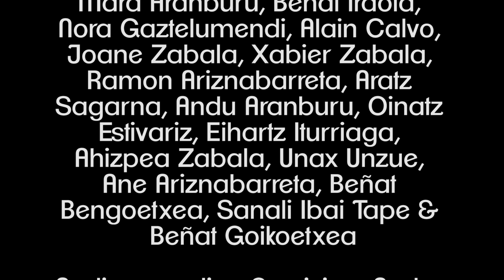Din dan don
I.Larrañaga Musika Eskolako ikasleek Din dan don kantaren bertsioa grabatu dute.

Los alumnos de la escuela de musica I.Larrañaga, han versionado el tema Din dan don.

Drums: Iker Mujika

Guitar: Maren Aizpurua, Izaro Orkaiztegi, Ekhi Civico, Markel Alonso, Iara Amundarain, Sanali Ibai, Maria Jometón & Aixa García

Saxophone: Eneko Hartsuaga, Iker Paskual, Joseba Ruiz, Mikel Civico & Andu Aramburu

Vocals: Igone Urtaza & Ane Lopetegi

Chorus: Oinatz Sagarna, Oier Zalakain, Laida Manzisidor, Ane Aguirre, Nahia Goikoetxea, Irati de Diego, Martin Aldeguer, Ainitze Iturriaga, Mauro Tejeria, Mara Aranburu, Beñat Iraola, Nora Gaztelumendi, Alain Calvo, Joane Zabala, Xabier Zabala, Ramon Ariznabarreta, Aratz Sagarna, Andu Aranburu, Oinatz Estivariz, Eihartz Iturriaga, Ahizpea Zabala, Unax Unzue, Ane Ariznabarreta, Beñat Bengoetxea, Sanali Ibai Tape & Beñat Goikoetxea

Audio recording & mixing: Ander Zubillaga

Vidio edition: Irati Etxeberria

All recorded in I.Larrañaga Musika Eskola in Tolosa.